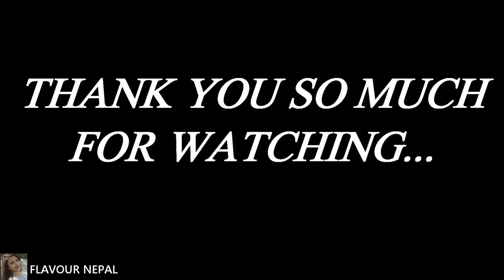PURI AND TARKARI EASY RECIPE || FLAVOUR NEPAL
PURI AND TARKARI EASY RECIPE || PURI TARKARI

FOLLOW US;